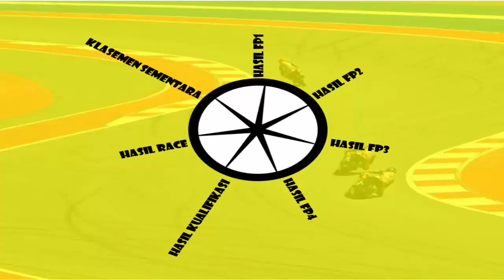Hasil RACE Moto3 Jepang 2022 ~ IZAN Guevara Winner ~ Klasemen Moto3 Hari ini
HASIL LENGKAP RACE MOTO3 GP Jepang:
1. Izan Guevara
2. Dennis Foggia
3. Ayumu Sasaki
4. Sergio Garcia
5. David Munoz
6. Diogo Moreira
7. John Mcphee
8. Ryusei Yamanaka
9. Andrea Migno
10. Riccardo Rossi
11. Xavier Artigas
12. Stefano Nepa
13. Ivan Ortola
14. Taiyo Furusato
15. Deniz Oncu
16. Elia Bartolini
17. Mario Suryo Aji
18. Adrian Fernandez
19. Ana Carrasco
20. Scott Ogden
21. Kaito Toba
DNF Jaume Masia
DNF Lorenzo Fellon
DNF N. Carraro
DNF Tatsuki Suzuki
DNF Daniel Holgado
DNF K. Hamada
DNF Carlos Tatay
DNF Joel Kelso
DNF J. Whatley

KLASEMEN TERBARU MOTO3 HARI INI:
1  Izan Guevara 254
2  Sergio Garcia Dols 209
3  Dennis Foggia 191
4  Ayumu Sasaki 174
5  Jaume Masia 155
6 Deniz Öncü 154
7  Tatsuki Suzuki 128
8  Andrea Migno 91
9  Daniel Holgado 83
10  Carlos Tatay 77
11  Xavier Artigas 74
12  Diogo Moreira 74
13  Ryusei Yamanaka 73
14  David Munoz 72
15  Riccardo Rossi 65
16  Kaito Toba 63
17  John McPhee 62
18 Ivan Ortola 59
19  Adrian Fernandez 40
20  Stefano Nepa 40
21  Elia Bartolini 24
22  Joel Kelso 24
23  Scott Ogden 20
24  Matteo Bertelle 16
25 Lorenzo Fellon 11
26 Mario Suryo Aji 5
27  Taiyo Furusato 2
28  Alberto Surra
29  Ana Carrasco
30 Syarifuddin Azman
31 David Salvador
32 Luca Lunetta
33  Joshua Whatley
34  Gerard Riu
35 Nicola Fabio
36 Jose Antonio
37  Marc Garcia
38 Harrison Voight
39 Alessandro Morosi
40 David Alonso
41  Maria Herrera
42 Marcos Uriarte
Race Moto3 Jepang 2022,Hasil Race Moto3 Hari ini,Hasil Race Moto3 Terbaru Hari ini,Hasil Race Moto3 Jepang 2022,Race Moto3 Jepang 2022, Hasil Moto3 hari ini,Klasemen moto3 hari ini,
klasemen terbaru moto3 hari ini, klasemen moto3 2022, update klasemen moto3 hari ini,Hasil Motogp Hari ini,Motogp hari ini,tigobaradiak, tigo baradiak,

tigobaradiak[@]gmail[.]com